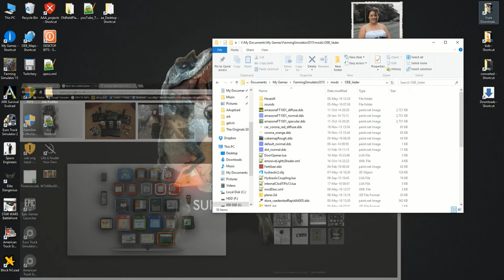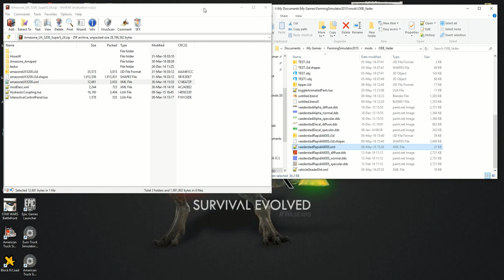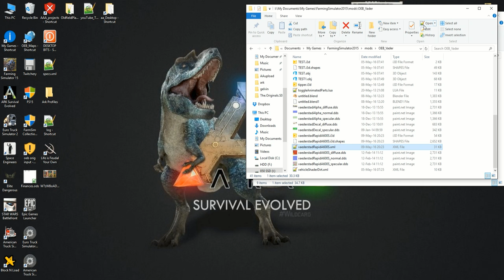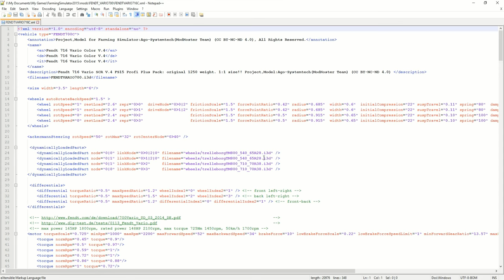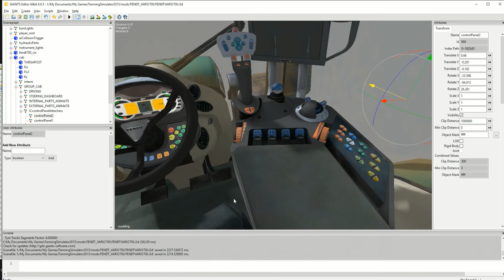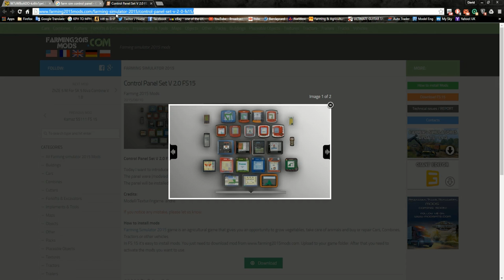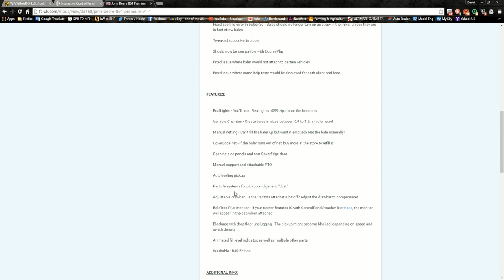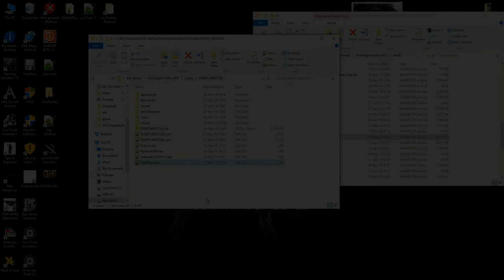Monday Modding 30 - Vaderstad Part4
Hi guys and welcome to Monday Modding. This series is all about what goes where and how to do this and that in the small corner of the world in which i mod :) Enjoy!

In this mini series i prepare the vaderstad rapid for use in the lets play

Fellow SOB members, check out
Carl Farrar: